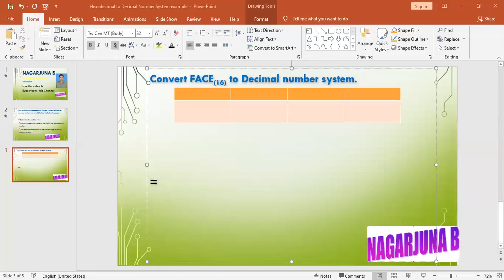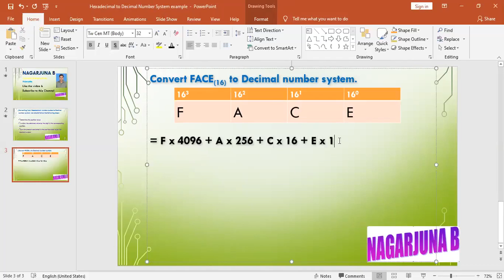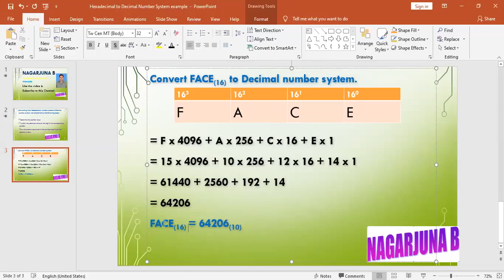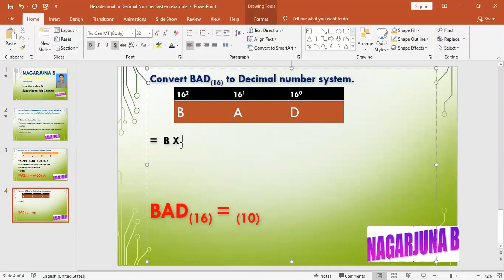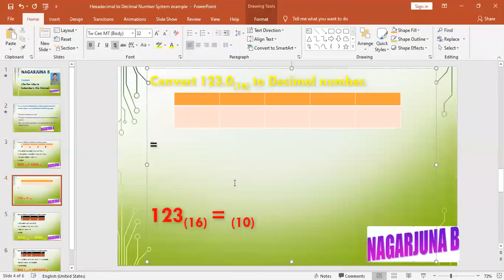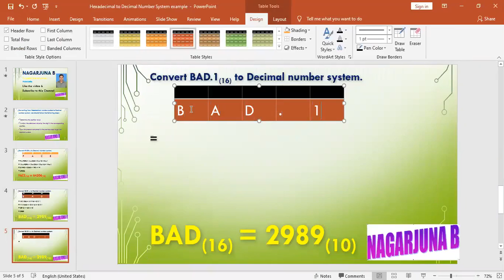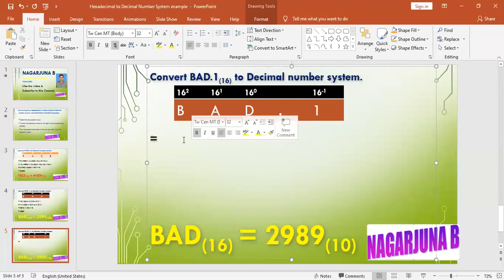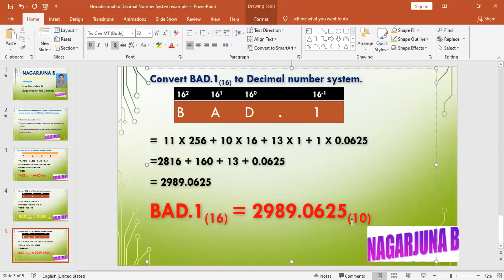Hexadecimal to Decimal Number System With Example III Kannada Gain The Knowledge & Rule The World.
Happy Learning.